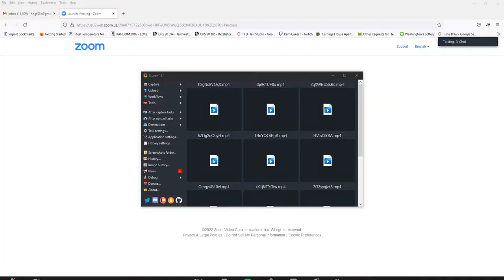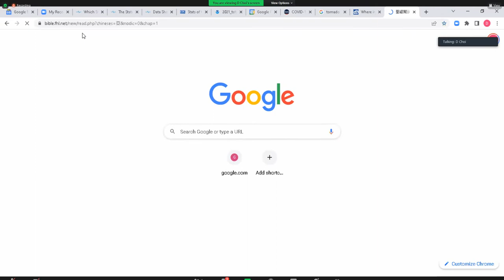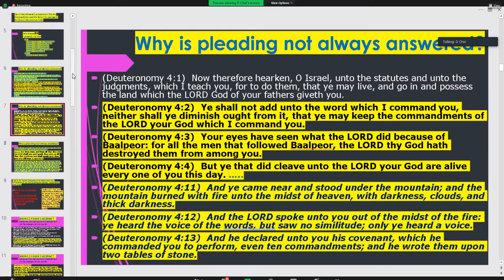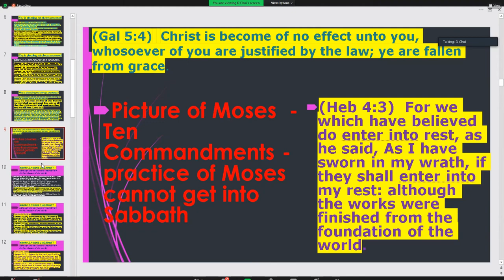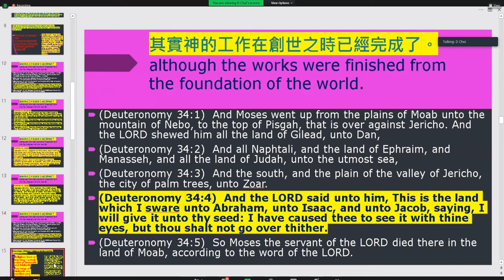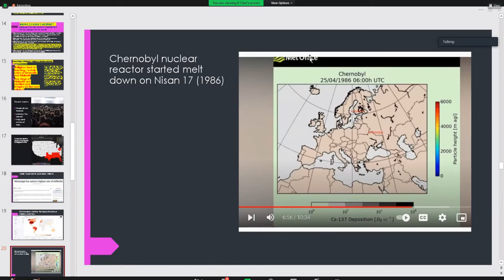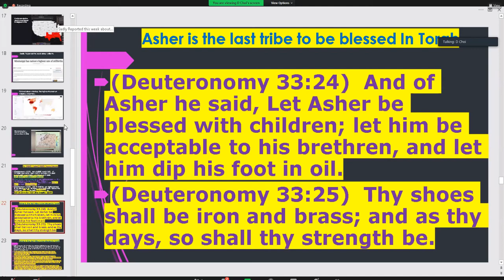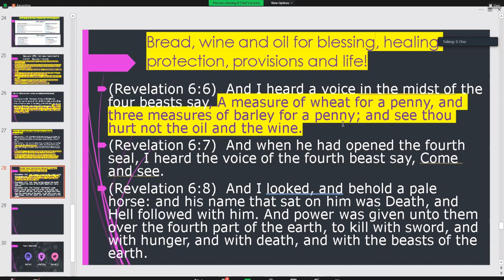8-12-22 "Asher means blessing and happiness" English Bible Study